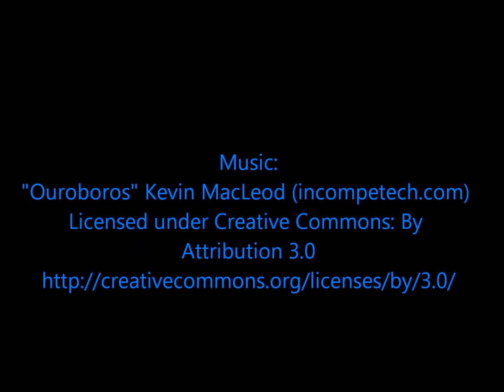Rooks 1st Swim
Rook's first time swimming at Canine Rehabilitation & Conditioning Group!  What a good boy!